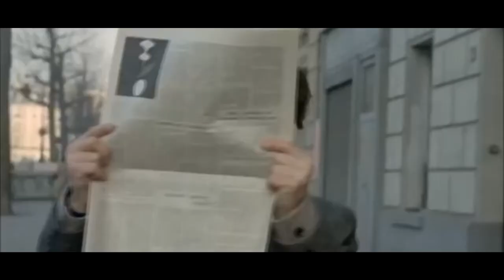François Truffaut's Cinema (in one minute)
François Truffaut